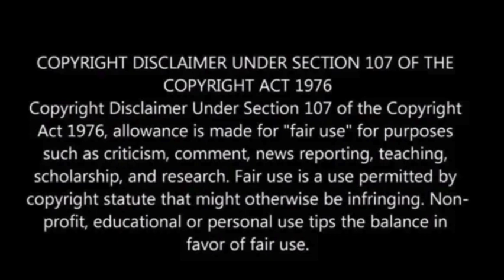Hurricane Ernesto drops torrential rain on Puerto Rico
Hurricane Ernesto hit Puerto Rico with heavy rain, causing widespread power outages for nearly half of the island’s residents.

The storm, which is expected to strengthen into a major hurricane, is now heading toward Bermuda. Puerto Rico experienced significant flooding, road blockages, and the cancellation of over 140 flights.

Power outages affected over 640,000 people, with 23 hospitals relying on generators.

As Ernesto moves northwest, Bermuda has issued a hurricane watch, and forecasters warn of dangerous swells along the U.S. East Coast, the Associated Press has reported.